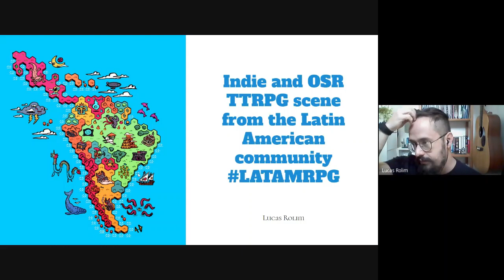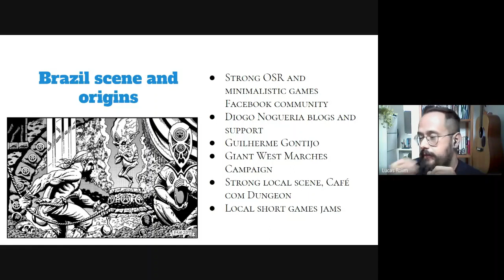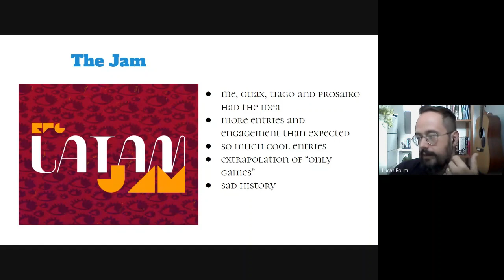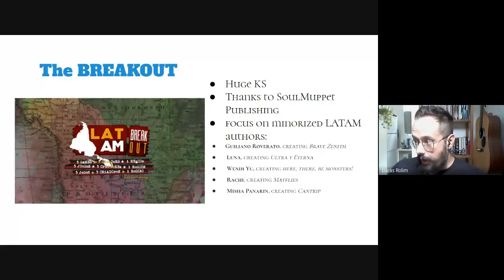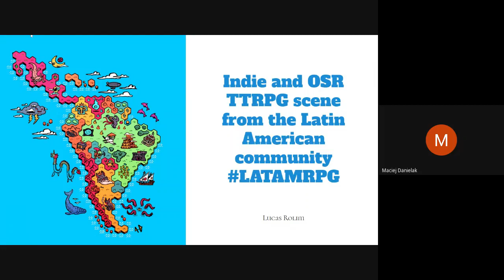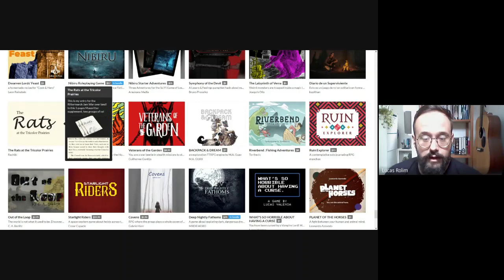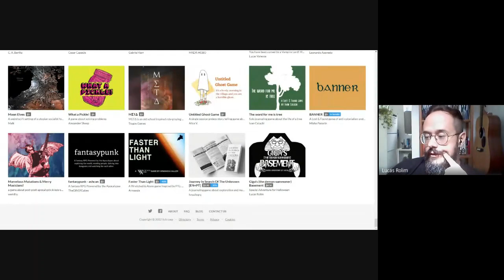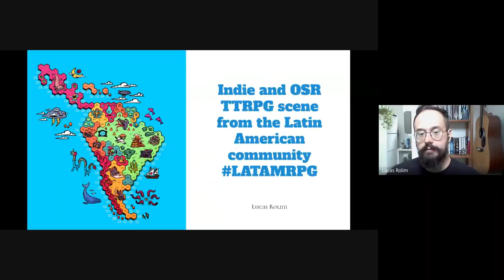Indie TTRPG and OSR scene from the Latin American community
Lucas Rolim

Lucas Rolim is an RPG game designer, author of games like Pacts & Blades. He's been active in the Brazilian OSR scene since 2018 and internationally since 2020. He's written games and zines that were printed by indie publishers like Exalted Funeral, Soul Muppet Publishing, and Spear Witch.

Konline is an online event organised by "Avangarda".